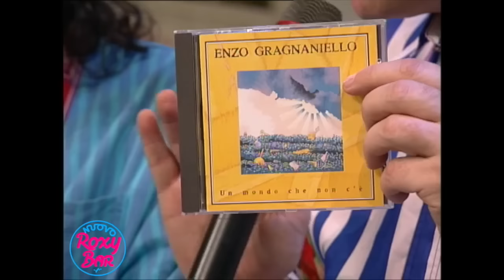ENZO GRAGNANIELLO è la storia della canzone napoletana. "L'amore è na rivoluzione"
Questi 90 minuti sono da godere con calma, interamente. Enzo Gragnaniello è rimasto l'ultimo esponente della vera canzone napoletana. Al Nuovo Roxy Bar è venuto accompagnato dal fido Piero Gallo alla Mandolina e Marco Caligiuri al cahon. Gli ho chiesto di fare tante canzoni, che ormai sono dei classici:
L’erba cattiva, Vasame, L’ammore è na rivoluzione, ’Stù Criato, Misteriosamente, Senza voce, Lo chiamavano vient’ ‘e terra, St’ammore e Cu’mme! (Che ha scritto per Roberto Murolo e Mia Martini).
Il cantautore Nicola Gelo aveva detto in una precedente puntata di essere un fan di Enzo. Così gli ho chiesto, a sorpresa, di cantare insieme a lui la sua canzone preferita “Vasame”.
Tra tanta splendida musica ci sono poi i monologhi di Enzo, tanto divertenti quanto profondi.